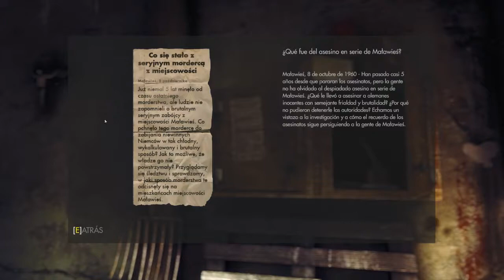Wolfenstein // The new order // EP 2